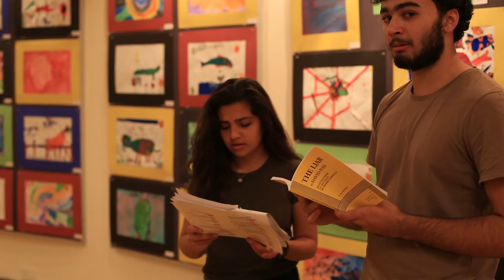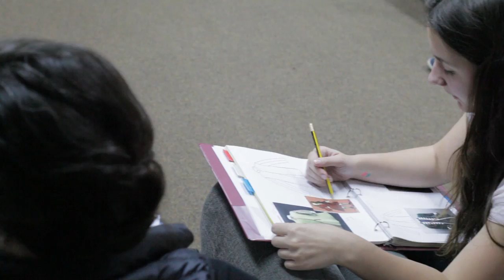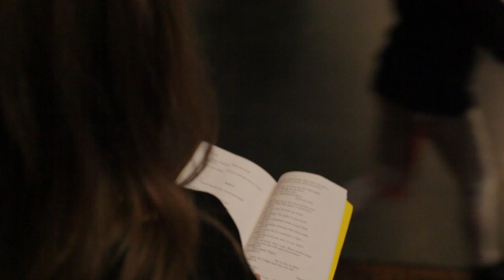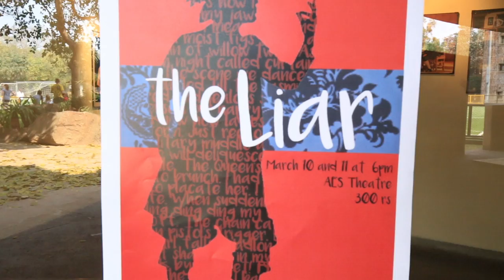THE LIAR @ AES - a short documentary by Mark Cowlin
Go behind the scenes with the AES production of (David Ives' 'transdaptation') the hilarious period, comedy, The Liar.